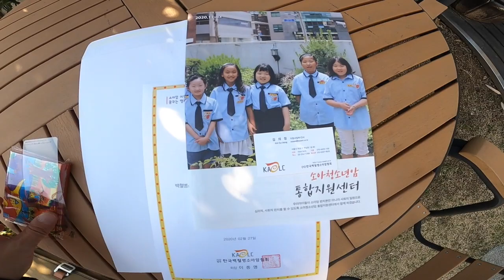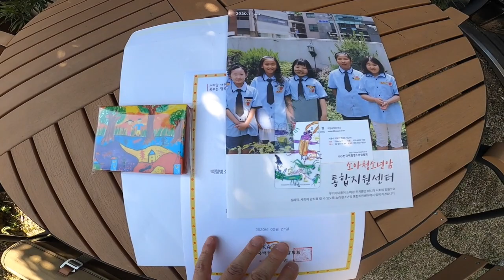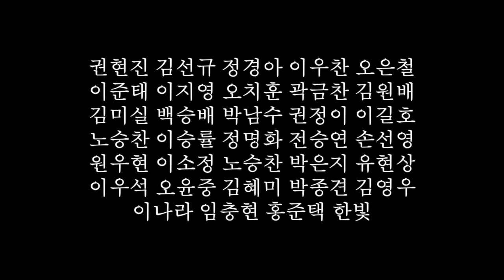백혈병환우를위해 헌혈증 100장 기부했습니다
친구들의 헌혈증을 모아 백혈병소아암협회 100장 전달했습니다

- 헌혈증기부자 목록
이상민 박희준 남현준 황진호 이영조
박기환 조정봉 김충호 이자영 배상호
이상서 서소희 조정현 김경민 정신주
전승연 이영조 홍나라 안주연 김영탁
조정현 조가현 김보성 원아란 한빛

친구들의 후원을 받아 스페인 산티아고순례길을 88일 걷는 일정으로
1988km 걸으며 헌혈독려퍼포먼스를 진행했습니다

- 도움주신분들

권현진 김선규 이우찬
오은철 오윤중 정경아
이준태 오치훈 이지영
곽금찬 김원배 김혜미
김미실 백승배 박남수
권정이 이길호 임충현
이나라 이승률 정명화
전승연 손선영 박종경
이소정 노승찬 박은지
유현상 김영우 윤석환
유수홍 한빛

꿈충만